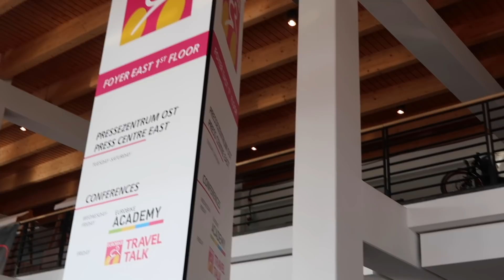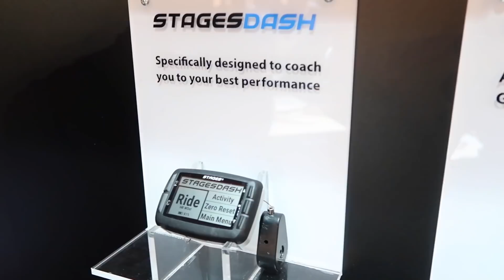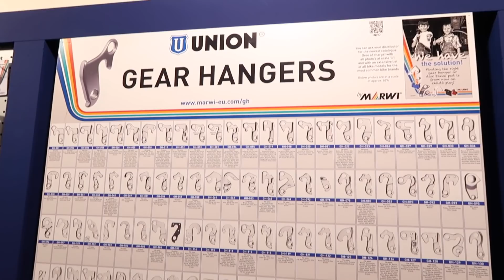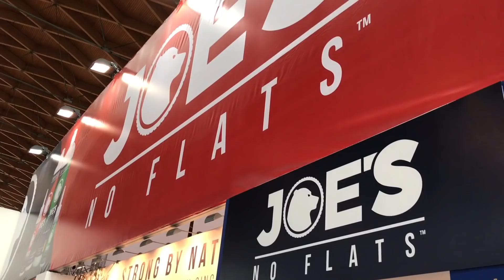Eurobike 2017 - Bonus Footage Video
Everything that I couldn't cram into my Eurobike 2017 Festival Day video. and maybe some more. Here's a look into a few things that didn't make it into the first video. Put together on the 35hr+ trip back home.

Tunes:
Rameses B - Digidrop